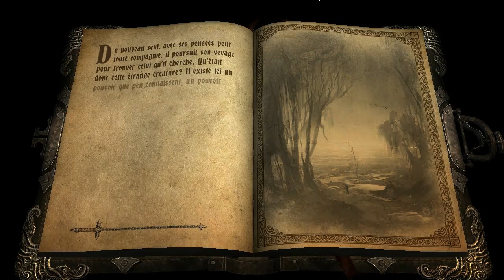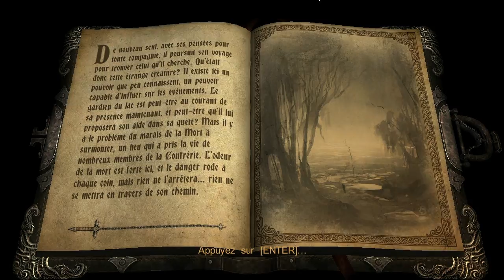Castlevania: Lords of Shadow Ultimate Edition -Part3- Premiére amélioration du fouet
Après avoir était pourchasser on doit se frayer un chemin par dela des marécages qui ont une sacrées prises, suffit d'être patient... ou alors foncer comme un barbare en jouant avec les mechanics du jeu sa marche aussi.

Infos du jeu: Déveloper par MercurySteam et Kojima Productions pour les consoles ps3 et xbox360 quand au portage pc c'est par Climax Studios.
Editer par Konami.